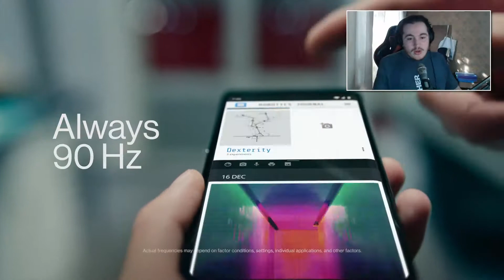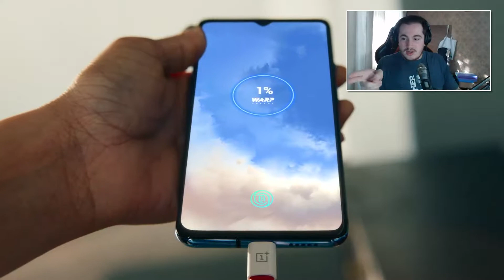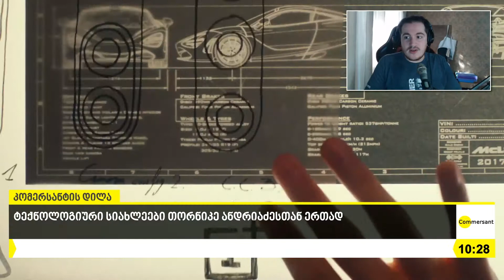ტექნOzzy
ყოველდღიური ტექნოლოგიური სიახლეები - თორნიკე ანდრიაძესთან ერთად